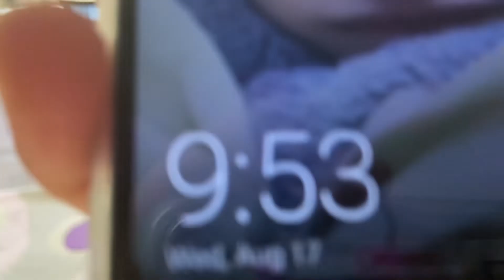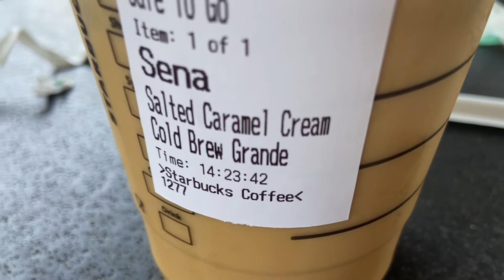VLOG- Hepsi 1 Grubu ile Kahvaltı, Havuz ve Yeni Saçlarım